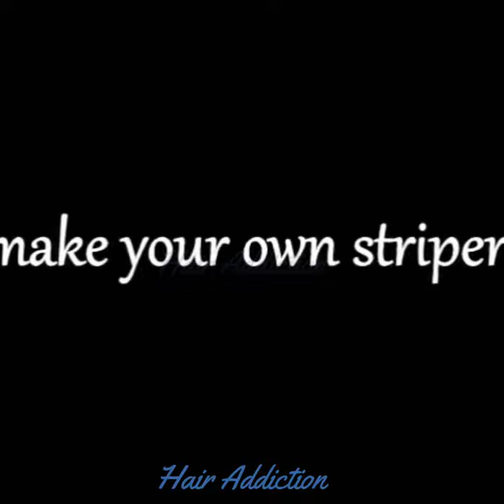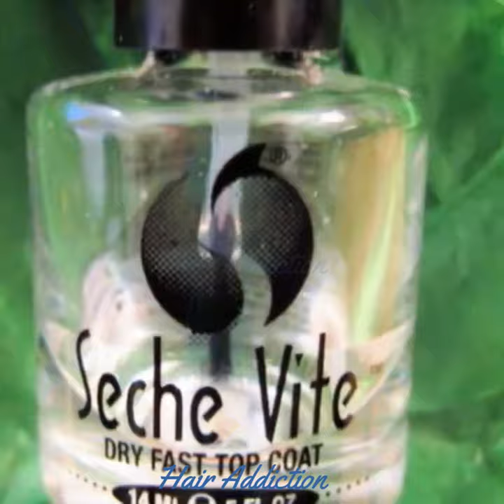Striped Nail Art using FLOSS!Easy Nail Art for Beginners_ Flower Nails! Cute Mustache Nail Art 2020